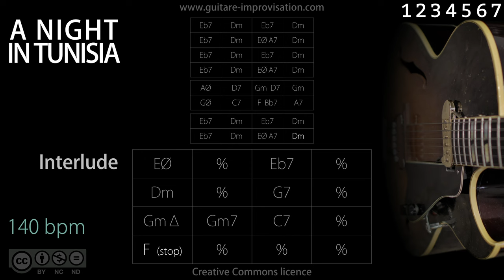A Night in Tunisia (Latin/Swing feel) 140 bpm : Backing Track